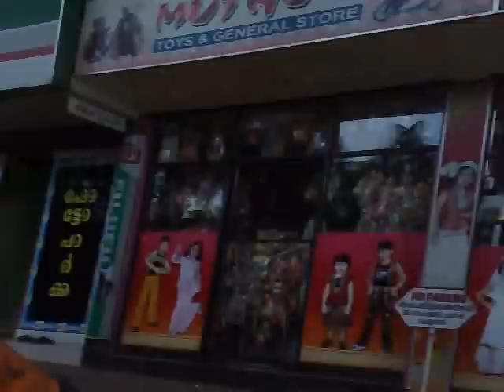vengara malayalam Malayalam tutorial മലയാളം പഠനം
കൊടും വേനലിലെ ഒരു അവധിക്കാലം